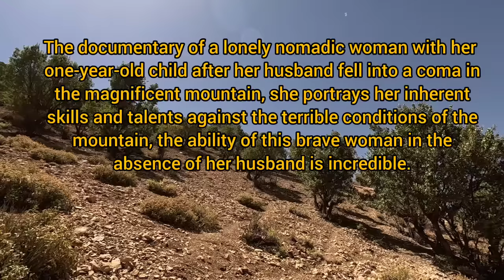Documentary nomadic warrior woman & continuing to build a hut: Nomads of 2023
Get ready for an inspiring documentary as we dive into the amazing journey of a lone woman and a nomadic warrior with her one-year-old son as they embark on the challenging task of continuing to build a hut in the majestic mountains.  In this captivating video, we see the unwavering determination and amazing work of this resistant woman.  Keeping up with the gathering of materials, he carefully constructs the roof of the hut, creating a shelter that blends seamlessly with the natural environment.  Experience the stunning beauty of the mountains as we witness their ingenuity and skill.  This documentary celebrates the indomitable spirit of the nomadic lifestyle and showcases the deep connection between humans and nature.  Prepare to be impressed, inspired, and filled with admiration for the ingenuity and perseverance of this female warrior.  Don't miss this extraordinary journey - press play and join us now for an unforgettable mountain hut building adventure!